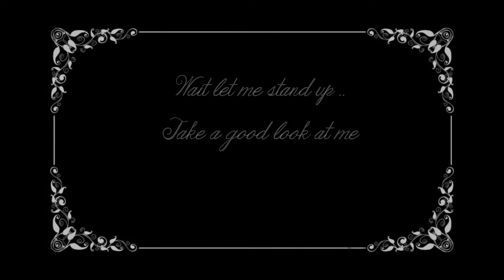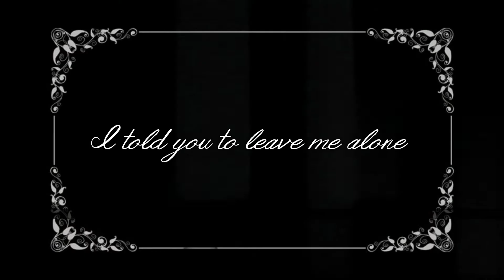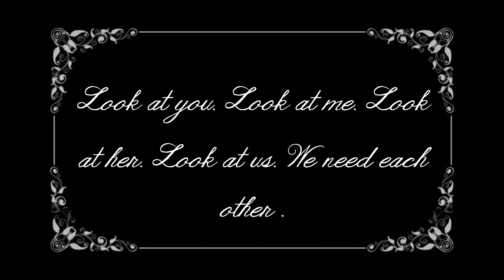Squishy & His Demons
It is easy to quit it. Be strong.